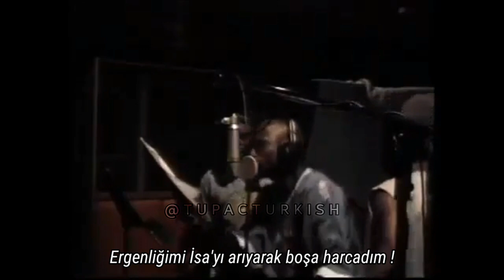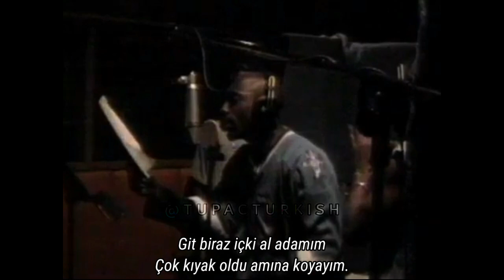Tupac'ın Stüdyo Performansı (Lets Fight)